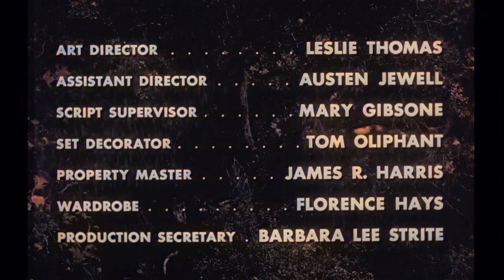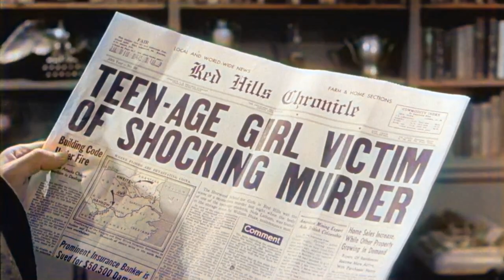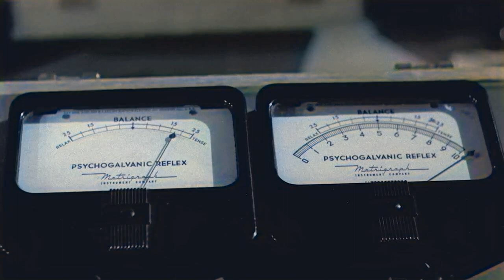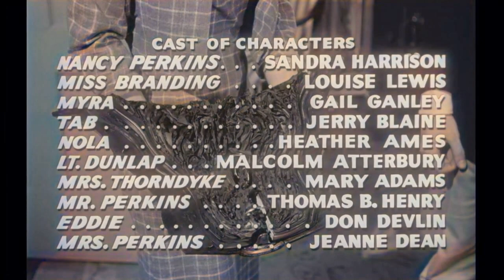Blood of Dracula (1957) Sandra Harrison, Louise Lewis, Gail Ganley, Jerry Blaine COLORIZED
An 18 year old girl is sent to stay at a boarding school for girls; there, she falls under the power of a chemistry teacher who uses an amulet from the Carpathian mountains and hypnotic regression to periodically transform the girl into a vampire as part of her thesis work on saving mankind from its own destruction, due to the effects of the newly created atomic bomb and nuclear power. With Michael Hall, Mary Adams, Heather Ames, Malcolm Atterbury, Thomas B. Henry, Don Devlin, Jean Dean, Richard Devon. Music by Paul Dunlap, produced by Herman Cohen, directed by Herbert L. Strock.